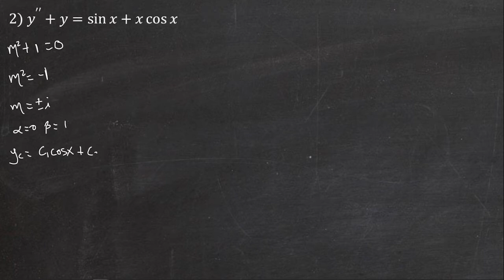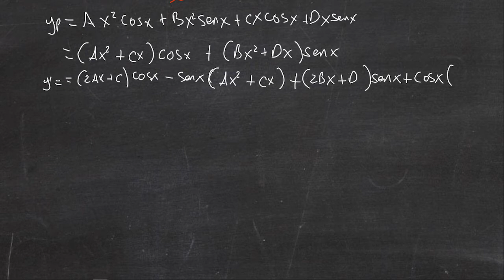Coef. Indeterminados Términos Repetidos - Ejercicios Resueltos